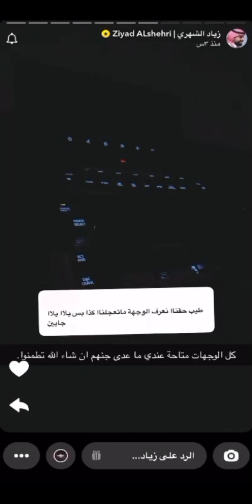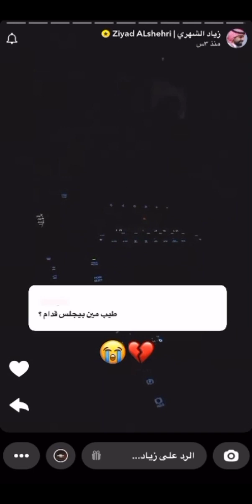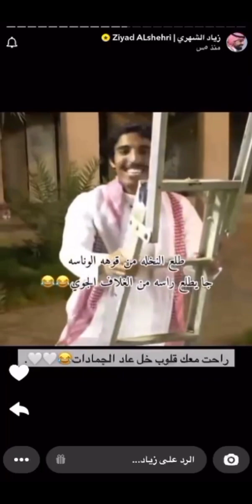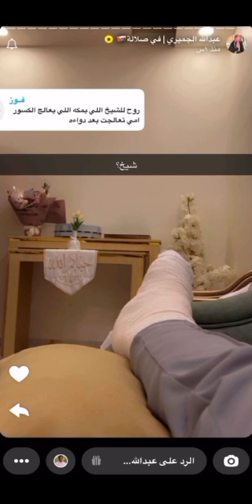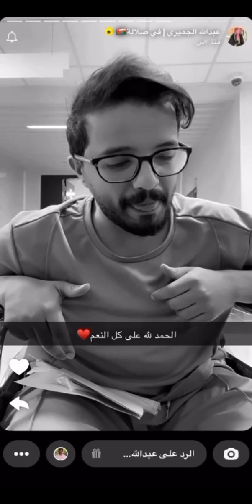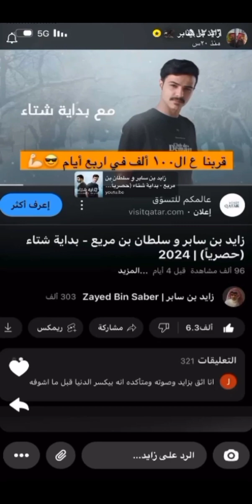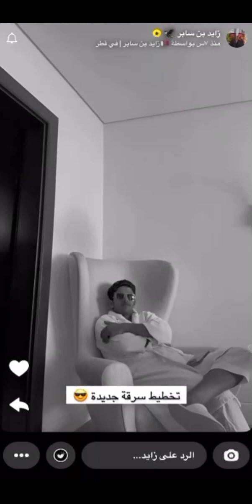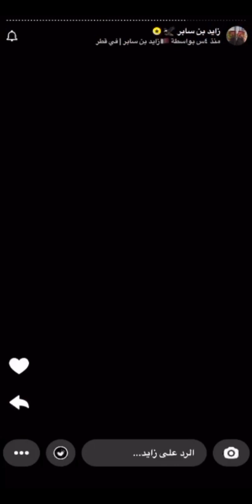سناب زياد الشهري/ فهد غظيف/عبدالله الجميري/زايد بن سابر __الآن أرجع ل شخصية زايد 😎👏🏻..